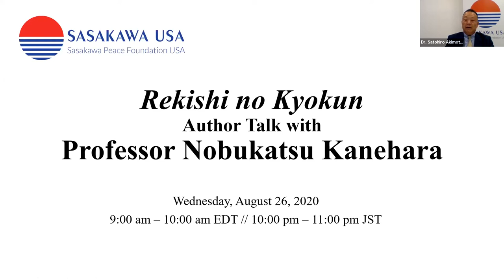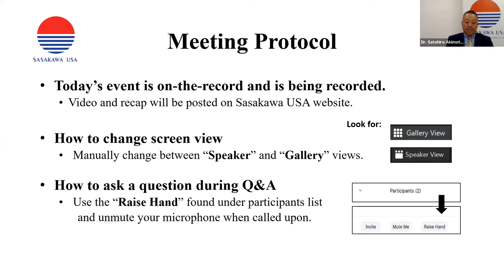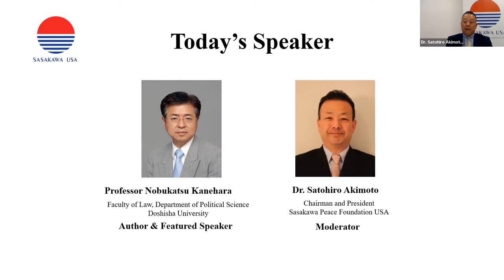Rekishi no Kyokun Author Talk with Prof. Nobukatsu Kanehara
On August 26, Sasakawa USA welcomed Prof. Nobukatsu Kanehara, Faculty of Law Department of Political Science at Doshisha University, to discuss his new book, Rekishi no Kyokun, a historical analysis of Japan's foreign policy. This virtual event was concluded with a robust Q&A discussion moderated by Dr. Satohiro Akimoto, Chairman and President of Sasakawa USA.